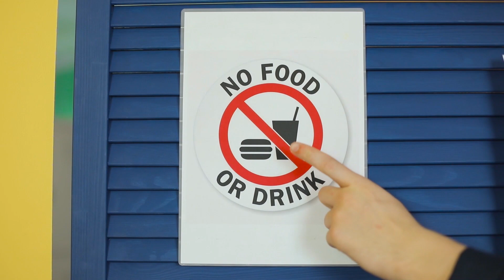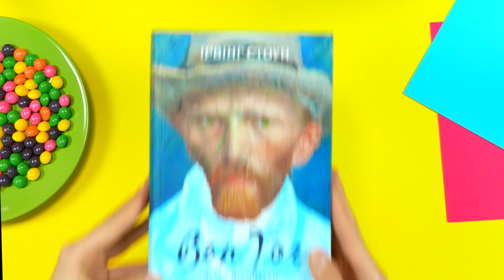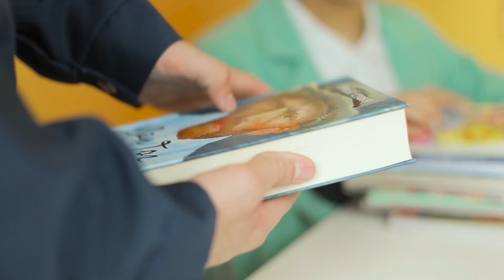9 Maneiras De Colocar Comida Na Cadeia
Maneiras De Colocar Comida Na Cadeia. Existem regras especiais na prisão – nada de comida aqui. Mas se você quiser se mimar com uma guloseima, então assista truques de comida engraçados em nosso novo vídeo!